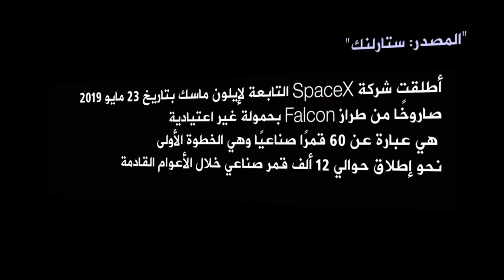Algeria ... Watch Weird objects pass in the sky of Algeria 5 TH MAY 2021